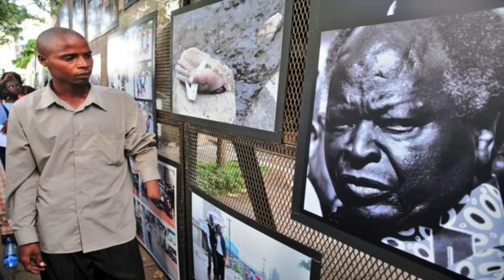Why the world should embrace design thinking | Alex Mativo | TEDxALC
Alex Mativo has always been in love with design but he didn’t get the chance to play around in the field until after the 2008 post election violence in his home country, Kenya. Disappointed in his government’s response to the violence, Mativo decided to do something for his community. He got a couple of friends together and converted bullet shells into necklaces. This was the start of his initiative e-lab which turns electronic waste into fashion pieces.

Alex Mativo is a story teller. He tells stories through visual art. stories about where he comes from and where he envisions Africa. He founded E-LAB (a company that eradicates electronic waste through art) because he believed that of all the unchangeable things in the world our biological nature that requires clean air, clean water, clean soil, clean energy must be adhered to and protecting the planet should be our highest priority or else we sicken and die. He is passionate about visual art as a tool for social good and he believes that in order to transcend all our limitations in Africa, we should demystify our perception of design and embrace design thinking because design is a 21st century catalyst for evolution.